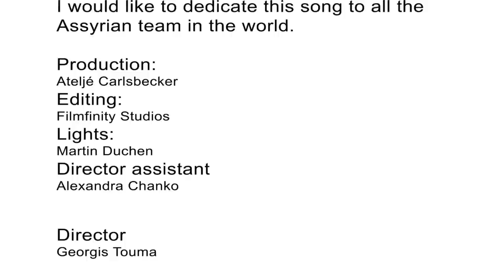Ninos Chanko, Atoraye Gabbare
Assyriska FF - AFF - Södertälje
Assyriska IF - Norrköping
Assyriska IK - Jönköping
Assyriska BK - Göteborg
Assyriska FC - Örebro